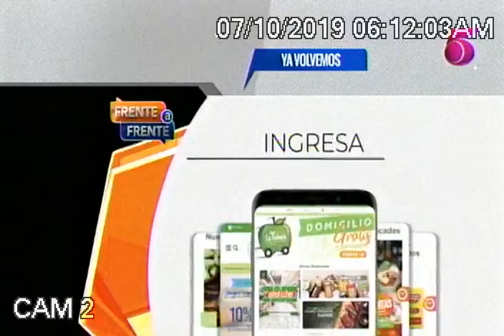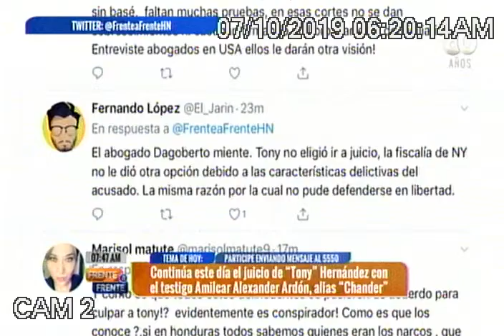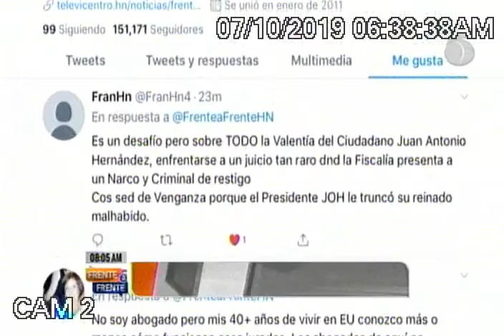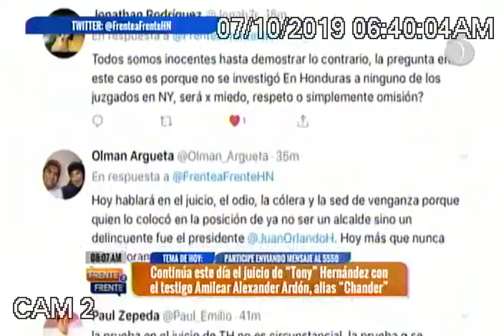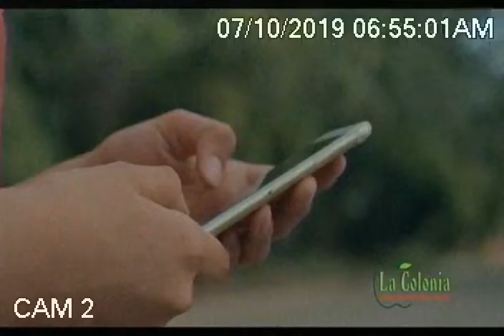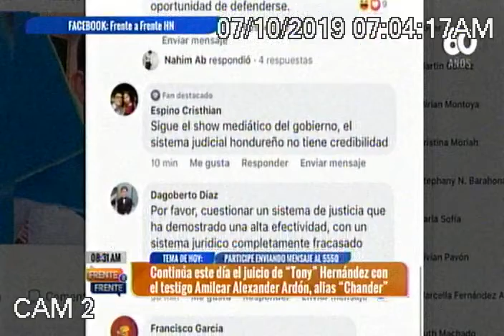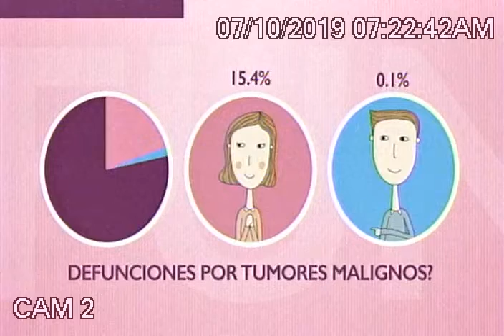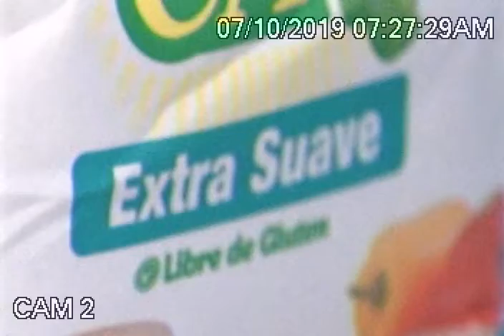Continúa este día el juicio de “Tony” Hernández con el testigo Amílcar Alexander Ardón